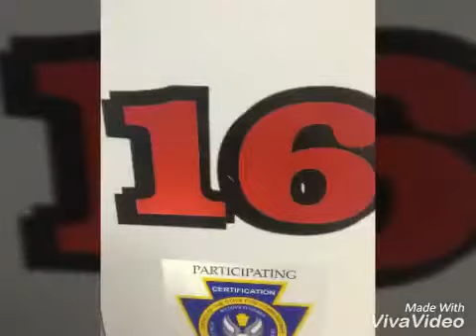Roscoe PA Fire Station